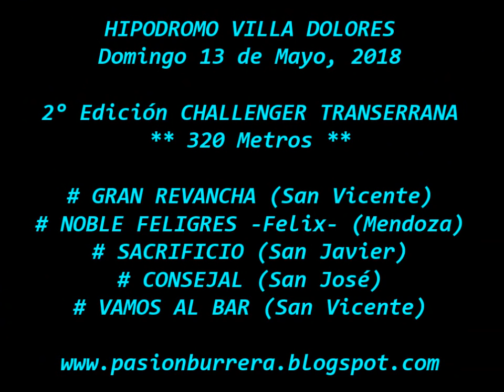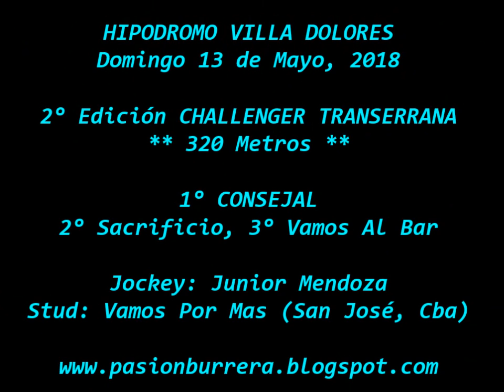# CONSEJAL: CHALLENGER TRANSERRANA - Villa Dolores (13-05-18)